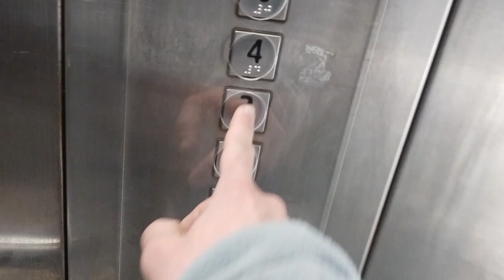SE SACO LA CHUCHA! | VLOG 2/2023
Una salida con la familia a parque